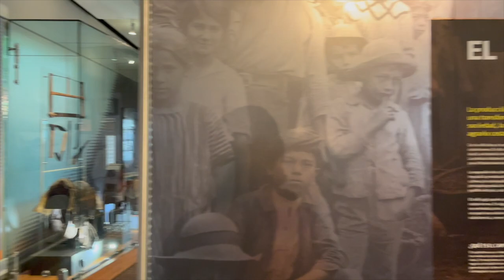The 9 Best Places To Visit In Costa Rica | Rio Celeste, Volcán Arenal, Manuel Antonio...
Hi!

This is a short video of our trip through Costa Rica. Just like in my last video on Nicaragua, there is so much beauty here that you can't possibly visit everything. These are just the main places that we really wanted to see.

About the trip: We crossed the border from Nicaragua in Peñas Blancas and ended up in Liberia. From there we rented a car and drove to all these magnificent places until we reached Puerto Viejo de Talamanca - the end of our Costa Rica trip - before crossing the border in Sixaola to enter Panama.

0:00 Rio Celeste
0:37 Volcán Arenal
1:52 Monteverde Cloud Forest
2:52 Manuel Antonio
3:26 Crocodile Bridge
3:45 San José
4:36 Volcán Poas
5:09 Cahuita
5:47 Puerto Viejo